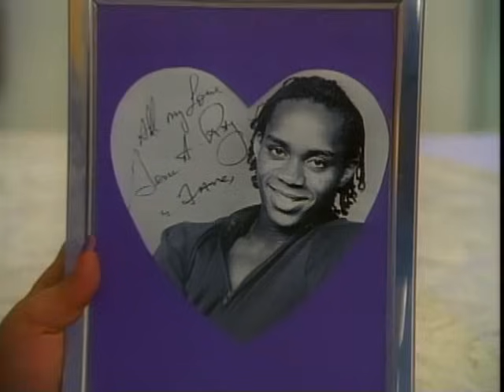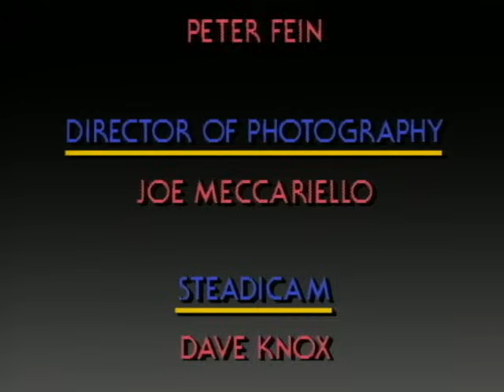The Weather Girls - Well-A-Wiggy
Music video by The Weather Girls performing Well-A-Wiggy. (C) 1985 SONY BMG MUSIC ENTERTAINMENT